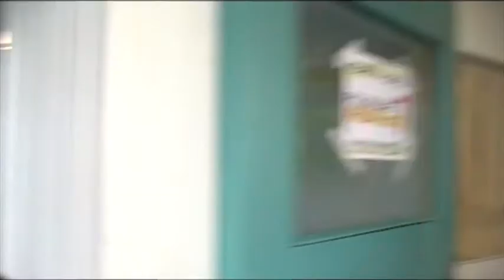Every Dog Has His Day- Bloopers